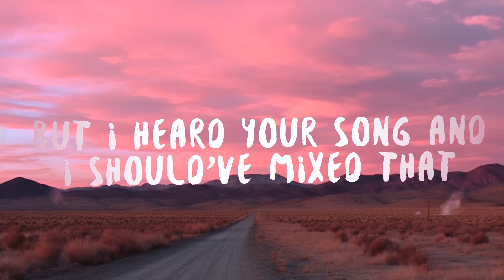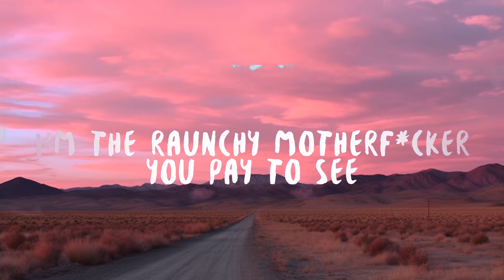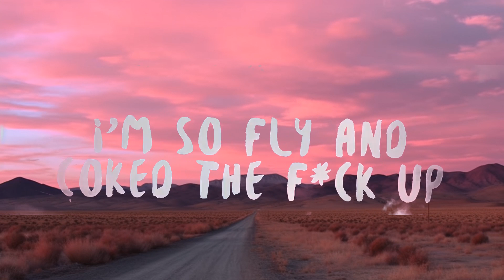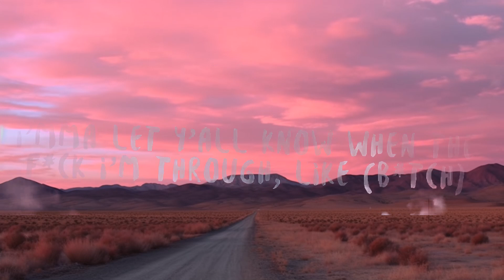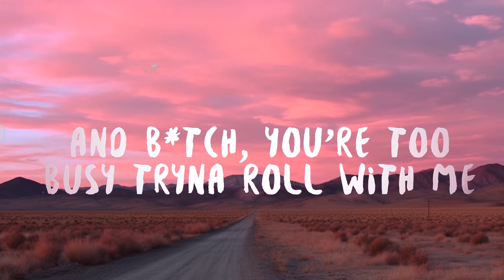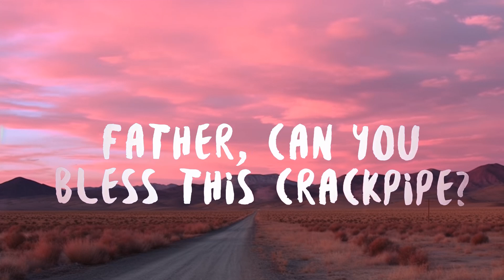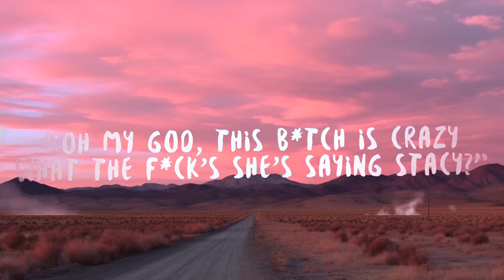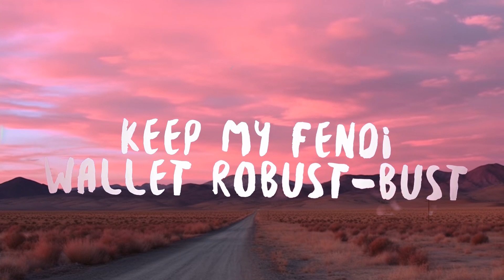Ayesha Erotica - S&M (Mashup) Lyrics "they like the way i grind" | 15p Lyrics/Letra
(Lyrics):
Pearls on my neck and a bottle in my Fendi
Ice cream pu*sy, stripper shoes in a Bentley
Two small ti*ties and a baseball bat
Yeah, I'm tryna find out where the b*tch stays at
Tryna smoke me out, b*tch, think again
I don't really like smoking on seeds and stems
They send the money then I send the stems
I ain't sending you sh*t, b*tch, no offense
But I heard your song and I should've mixed that
Every rhyme, every line you spit, it's been snatched
Every time that you tried to drop it's been wack
Every time that I drop they like "She did that"
Suck d*ck then do it again, just might come through with a friend
He keep begging me to eat me out, I said
"You gotta take my tampon out with your mouth"

I'm walking s*x, pedal to the metal with the disco tech
I'll be grinding up the dime and OG
Now light up the joint, I'm tryna OD
Like, "ooh, that's that sh*t I like"
Kinda bugging off the mid b*tch, you alright?
Now why y'all worried 'bout the f*ck I do?
I'mma let y'all know when the f*ck I'm through, like (B*tch)
They like the way I grind, they like the way I flirt
They like the way my noonie is peaking out my skirt
You're never gonna do it like us, work the hips then shake the bust
And Jesus is always with me, even when my boyfriend gives me hickeys, like
"Oh my God, this b*tch is crazy, what the f*ck's she's saying Stacy?"
Never mind me, b*tch, I'm getting on
Cutting up coked out horny songs, like (Uh)
You b*tches need bass to bump
Come and look me in the eyes, baby, face the funk
Pull up in the O2, hard top, a*s up
Belladonna, this sh*t beats hard as hell, sis

I want a bump right now
I'm Ayesha, and b*tch, I get down
I'm so fly and coked the f*ck up
I'm so nasty, getting poked up

I'm that freaky dirty loca
Lips all pokin' through the low-cut
Fly through, zoomin' in the low-cuts
Keep my Fendi wallet robust-bust

Pu*sy puffed up like a bee sting
Yes, I go to church in my G-string
Father, can you bless this crackpipe?
Never really learned how to act right
And you can hold the beef
'Cause b*tch, I'm too busy tryna roll the kief
And b*tch, you're too busy tryna roll with me
Just sit back, relax, go stroll the beach, uh

Hi!, Ayesha
6 double 0 for a beat and a feature
Rocking my Juicy baby tee
I'm the raunchy moth